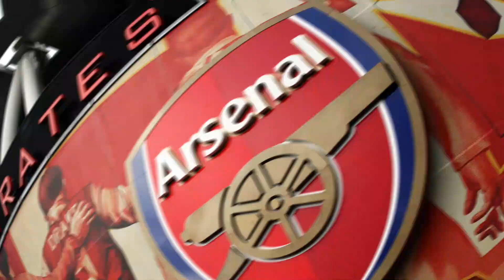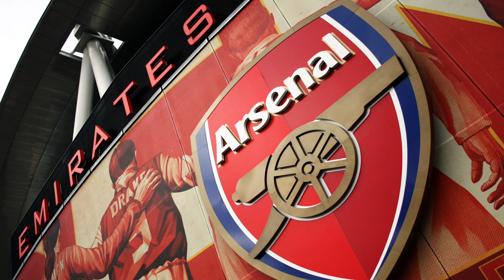BREAKING NEWS! WILL THEY INSIST ON HIRING ? Sky Sports News Announced!